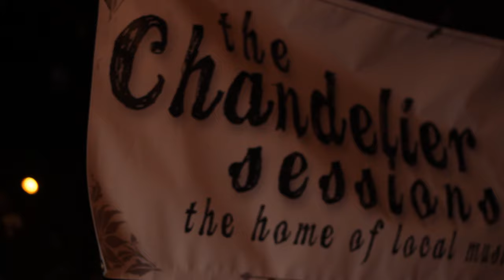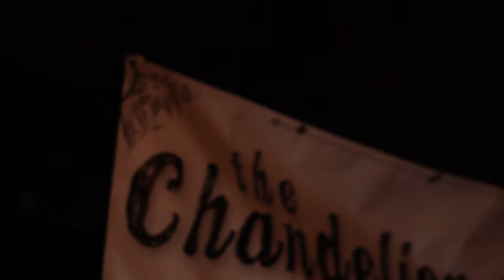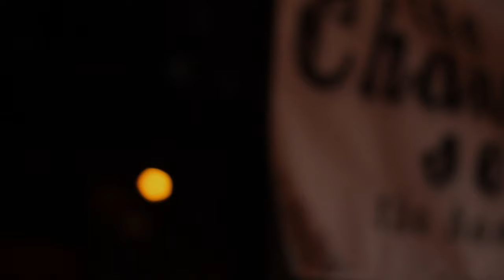Jamie O'Reilly - House of the rising sun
We had singer/songwriter Jamie O'Reilly down to the Chandelier Sessions a few weeks back to film this wonderful cover.

Directed by: Robert Maguire

Filmed by: Robert Maguire
                   Joey Gavin
                   Adam Kelly

Performance by: Jamie O'Reilly